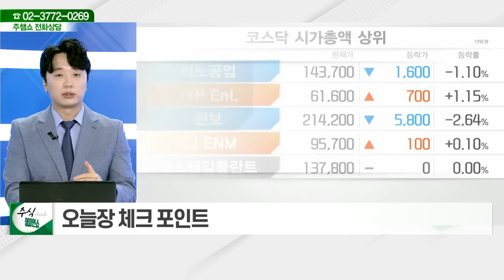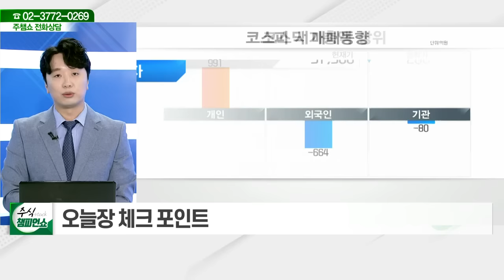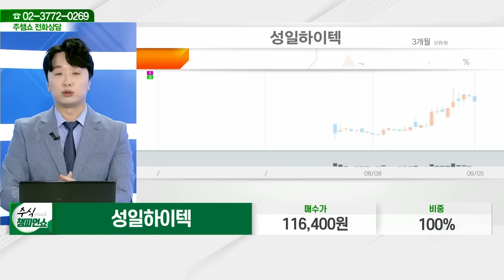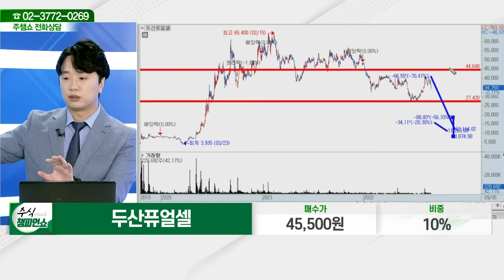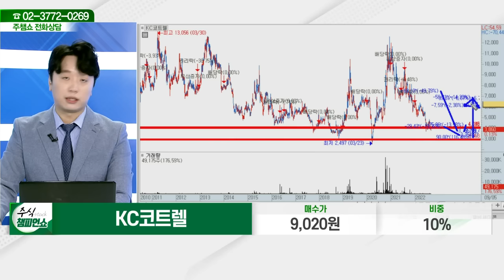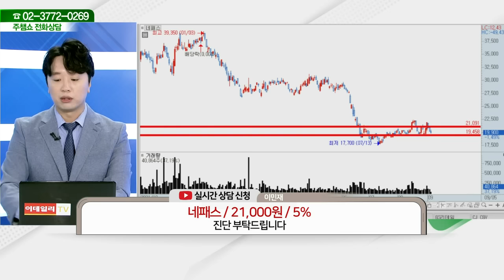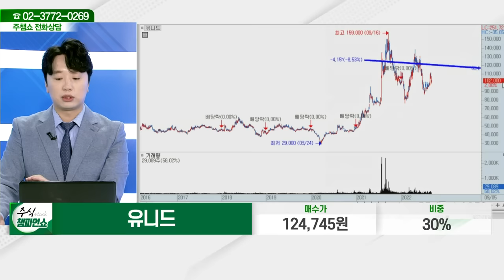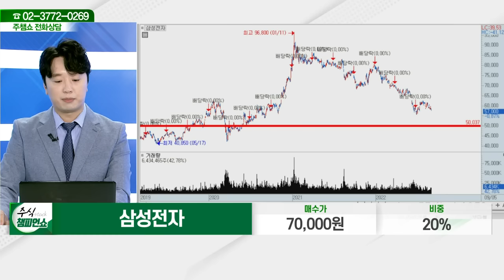하나마이크론, 한화투자증권, 로보로보, 성일하이텍, 두산퓨얼셀, KC코트렐, 삼성에스디에스, 롯데하이마트, 네패스, 유니드, 삼성전자_주식 챔피언 쇼 (20220905)